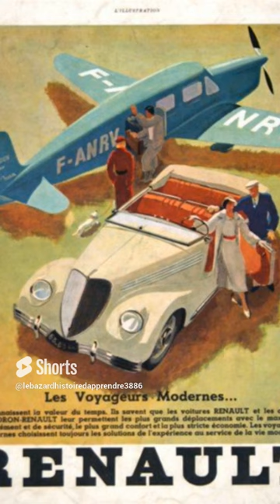Les nationalisations à la Libération